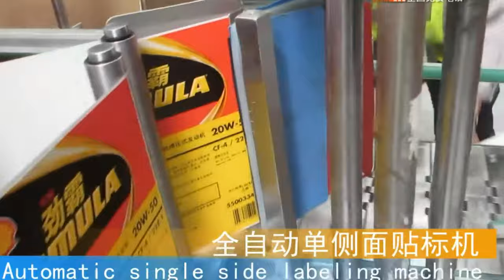bucket pail labeling machine round container labeller equipment automatic Eimer Etikettiermaschine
fully automatic hardware packaging machinery with 8 bowls&tam otomatik vidalı paketleme makinesi designed and manufactured by our engineer team in cosmetic&food&pharma making and packaging machinery is widely used in the daily chemical industry like labeling machinery and such like.We as a famous manufacturer moreover can design and produce the packaging machine according to the special requirements from customers.
The Scope of Application
YX series satisfied the requirement of label big objects, such as the barrel,oil drum.
Device Characteristic:Adopt mature technology PLC control system, operation is stable and high-speed
Using touch-screen control operating system, simple and efficient;
Upgraded disc label station design, can label conical and flask shape objects; Synchronization chain mechanism ensure labeling smooth and precise calibration;
Advanced technology of pneumatic coding system, print the batch number and expiry date clearly; Transmission-type roll label device, make sure the label attached more firmly;
Device Advantages
Imported electric elements, stable performance, low failure rate;
Adopt photoelectric detection, PLC control, software operation, conveyor belt,
labeling accurately and high precision;
Can be operated alone or contnect with the production line;
No objects no labeling, automatic alarm when achieve leakage label.
The whole machine use the material of S304 stainless steel and anodized senior
aluminum alloy.
Technical parameters of model YX-630B bucket pail labeling machine round container labeller equipment fully automatic Eimer Etikettiermaschine:
Labeling Accuracy ±1.0 mm (subject to the roughness of the plane)
Production (pcs/min) 20-70
Labeling Speed (m/min) ≤35
Label Specifications adhesive sticker, transparent or opaque label
Weight (kg) 260KG
The inner diameter of label roll 76mm (min)
The outer diameter of label roll 350mm (max)
The power of motor (w) 800W
Voltage AC220V 50/60HZ Single phase
Size appearance (mm) 2300(L)×800(W)×1500(H)mm
Our Factory since 1992 has been manufacturing the cosmetic&food making and packaging machinery.In these field we have the experience rich enough to solve the questions encountered by our customers from both home and abroad.For more information about various high quality machinery like model YX-630B bucket pail labeling machine round container labeller equipment fully automatic Eimer Etikettiermaschine,please email via or browse our